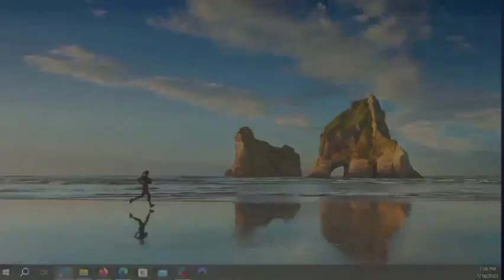🚨🚨Aurelien Tchouameni To Liverpool Update, Barcelona, Manchester United And Other Transfer Updates